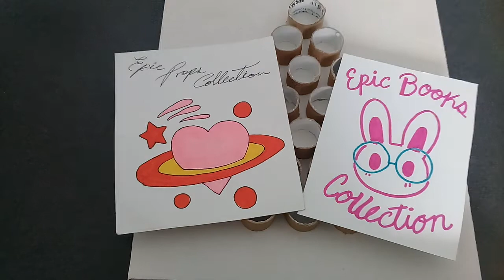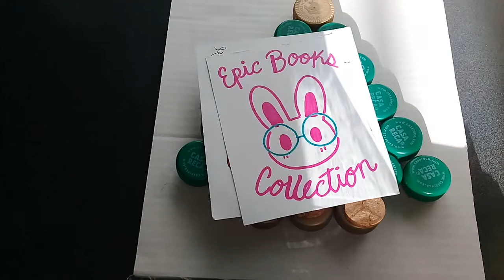[EPC] Cómo lo hice? Calenario de adviento con tapas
¿Ya conoces mi canal principal?

Materiales:
*Cartón o cartulina para hacer los tubos
*Cartón grande o papel cascarón para la base
*Tapas de refresco de los colores que quieras (las mías son del Té Reca ligero
*Silicón

IMPORTANTE
SIEMPRE TOMA LAS MEDIDAS DE SEGURIDAD NECESARIAS CUANDO TRABAJES CON MATERIALES FILOSOS, PUNZOCORTANTES, FLAMABLES O TÓXICOS.
NO TE PONGAS EN RIESGO INNECESARIO
PIDE AYUDA A UN ADULTO O ABSTENTE DE HACER ESTO EN CASA
(Y SI ERES UN ADULTO, TEN CRITERIO)
TODO LO QUE HAGAS ES BAJO TU PROPIO RIESGO